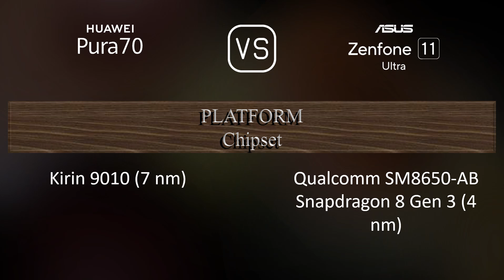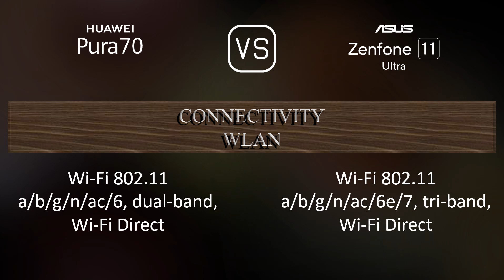Huawei Pura 70 vs. Zenfone 11 Ultra: A Comparison of Specifications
This video overviews the Huawei Pura 70 and the Zenfone 11 Ultra in a parallel comparison of specifications.

00:33 LAUNCH
00:41 NETWORK
00:44 BUILD MATERIALS
00:55 BODY
01:09 DISPLAY
01:27 PLATFORM
01:41 STORAGE
01:52 MAIN CAMERA
02:13 SELFIE CAMERA
02:28 SOUND
02:38 CONNECTIVITY
03:03 BATTERY
03:21 MISC